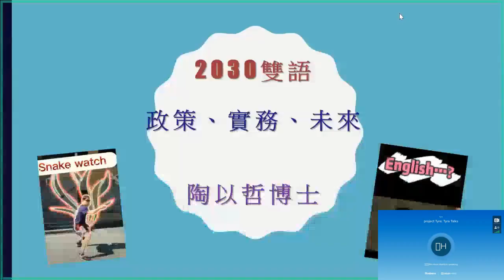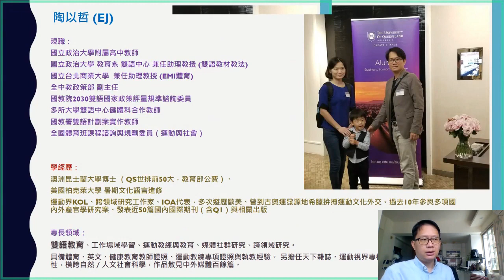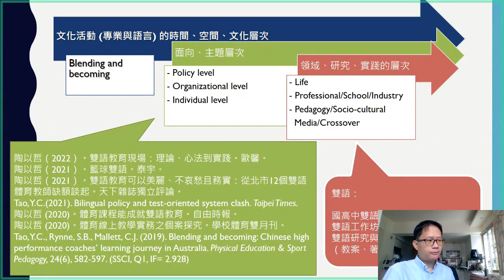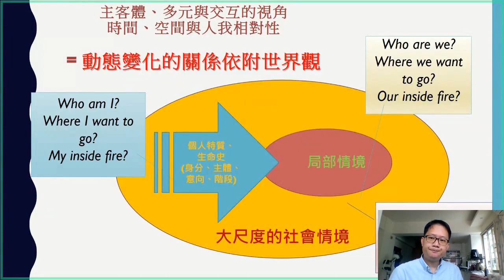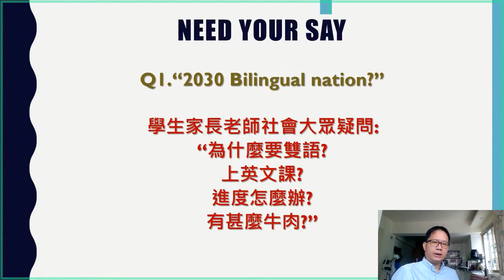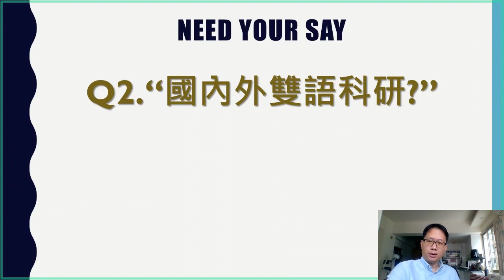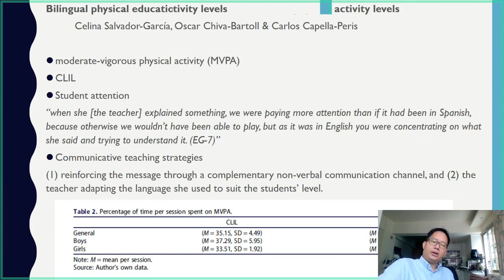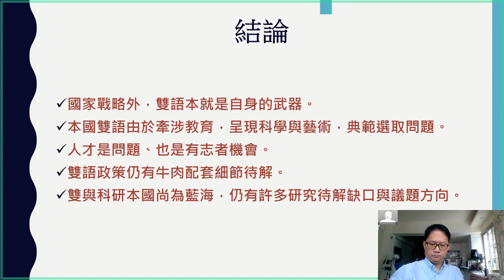【Tyra Talk 2022】雙語教育 | 臺灣雙語政策與教育評論 (33)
近年臺灣政府積極推動 2030雙語政策，編列百億預算，開出大量 雙語教師 職缺，更甚者部分大學連中文系的「中國哲學概論」也為爭取相關經費改採 英文授課。但全英文授課能否提升學生競爭力、讓臺灣接軌國際，還是反而讓學生失去深化專業知識的機會？以哲將從理論、政策、實務剖析 雙語政策 的難題與出路。

Speaker: 陶以哲(Yi-Che Tao)教師，國立政治大學附屬高中 兼任助理教授 國立商業大學 多所雙語中心合作邀請講師

講者陶以哲博士為現職高中與大學教師，具備體育、健康教育、英文教師證，曾遊學美國伯克萊大學、歐洲希臘奧運IOA青年代表，首位教育部公費留學澳洲昆士蘭大學博士，研究興趣包括專業發展、教育與運動相關議題。其博士研究子題包括語言學習與跨文化溝通，揉合講者早期語文學習心得、長期雙語教學經驗、與近年對台灣教育與社會的參與和觀察，是國內極少數能在雙語政策與教育有實務面、理論端、策略端有深入與宏觀見解之專業人士，其雙語評論/專欄散見國內中英文媒體，堪稱國內雙語大師級人物不為過。

Abstract:
講者為教師，具備體育、健康教育、英文教師證，曾遊學美國、歐洲，教育部公費留學澳洲昆士蘭大學博士畢，研究興趣包括專業發展、教育與運動相關議題，其博士研究子題中，包括語言學習與跨文化溝通，揉合講者早期語文學習心得、長期雙語教學經驗、與近年對台灣教育與社會的參與和觀察，是國內極少數能在雙語政策與教育有實務面、理論端、策略端有深入與宏觀見解之專業人士，其雙語評論/專欄散見國內中英文媒體，演講當天講者會試圖從政策、操作面到社會文化端解析台灣雙語議題，特別在雙語潛力、市場價值、未來性，提出見解，是您不該錯過的難得雙語大師級分享。

研究領域 (Field)

研究子領域 (Sub-field): Physical education and sport